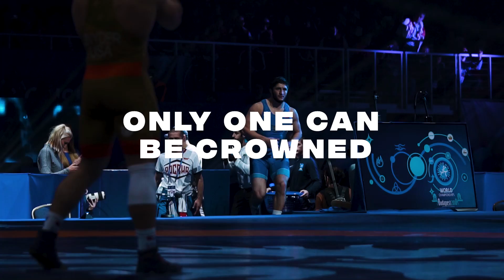SNYDERLAEV4 // Who will be crowned 2021 World Champion?! 🇺🇸🇷🇺